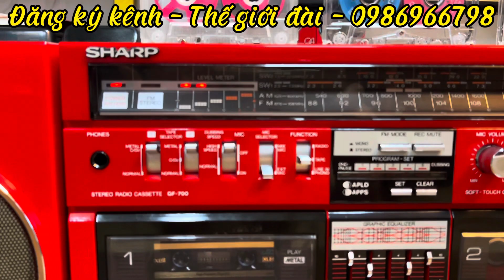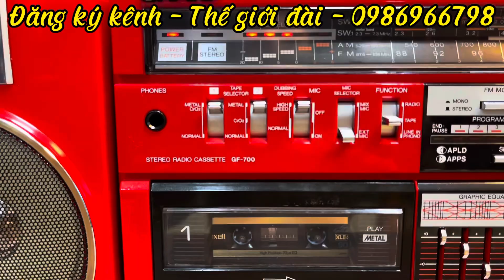TUẤN VŨ - THIÊN TRANG ĐAM MÊ - TEST CHẤT ÂM SHARP GF - 700Z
►Model: Sharp GF - 700z
►Mầu sắc : đỏ